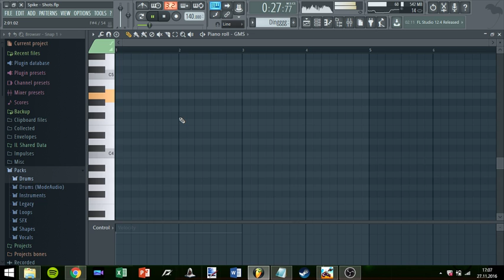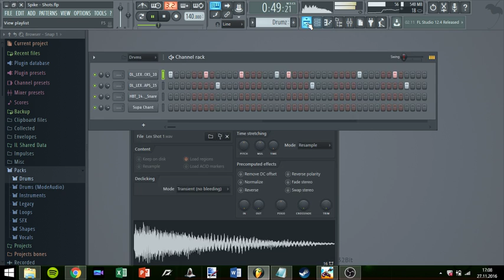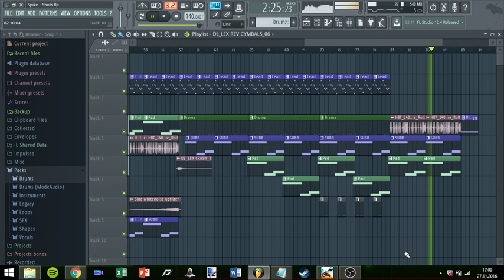Spike - Race (Fl Studio Recording) [Hard Trap Beat]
Heres a new beat with a recording of my program Fl Studio!